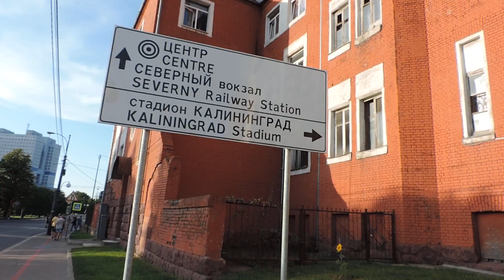Калининград Бывший еврейский приют и его дворик – 22 июля 2018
Домашнее видео – Калининград Бывший еврейский приют и его дворик – 22 июля 2018 - воскресенье - Playlist КАЛИНИНГРАД – ИЮЛЬ-АВГУСТ 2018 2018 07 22 sun 0575